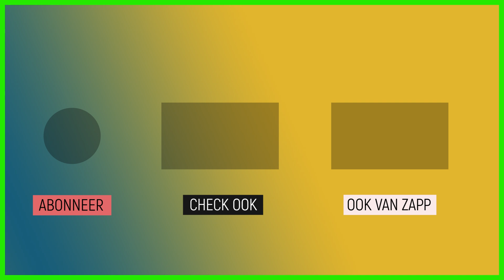Waarom blijft een spin niet kleven in zijn eigen web? | Vragen van Kinderen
In de herfst verschijnen ze overal: spinnenwebben. Alleen hoe komt het dat andere diertjes in dit web blijven plakken, maar de spinnen er zelf overheen lopen? Serah zoekt het voor je uit!

Heleen en Rodîn proberen van hun spinnenangst af te komen. Luuk trakteert op tofuworstenbroodjes, maar niemand neemt. In Doen Ze Dat Zo? laten we zien hoe tofu gemaakt wordt. Hoe overleven planten in de meest extreme omstandigheden? En hoe kan het dat beestjes plakken in een spinnenweb, maar de spin zelf niet?